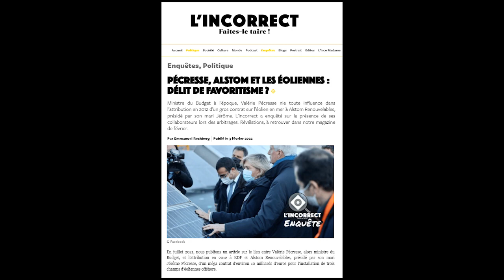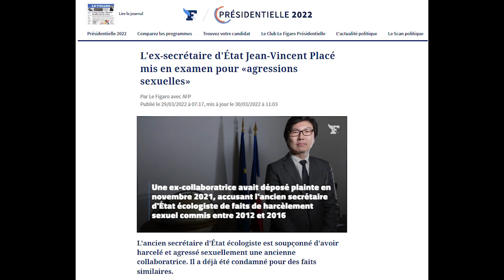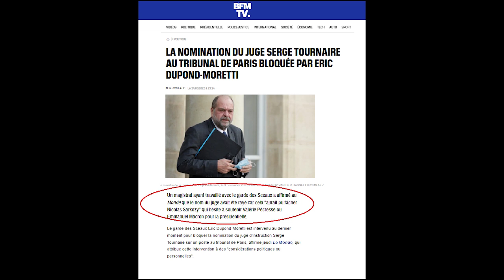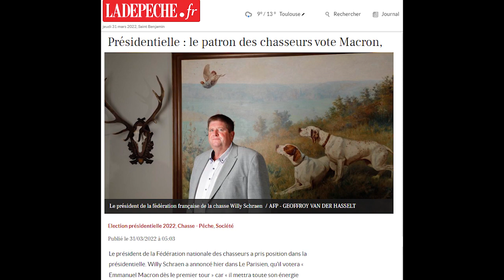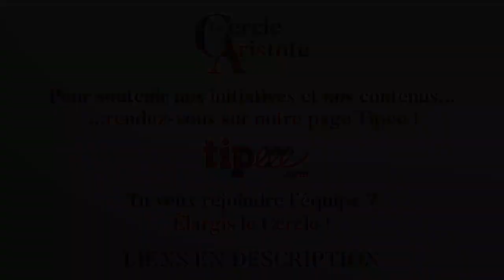Curée de campagne 4: l'analyse de la présidentielle 2022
Pierre-Yves Rougeyron nous livre chaque semaine son analyse  des campagnes électorales présidentielles et législatives 2022.